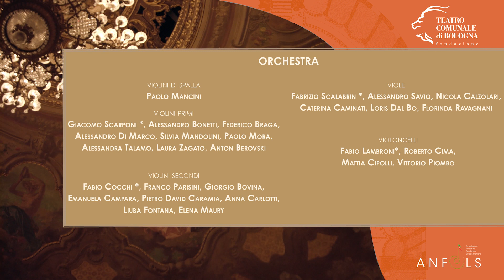2. Stagione sinfonica in streaming - Milletarì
STAGIONE SINFONICA IN STREAMING

DIRETTORE
Vincenzo Milletarì
Orchestra del Teatro Comunale di Bologna

Programma

FELIX MENDELSSOHN-BARTHOLDY
“Le Ebridi”, Op. 26

FRANZ SCHUBERT
Sinfonia n. 8 in Si minore D. 759 “Incompiuta”

Sinfonia n.38 in Re maggiore K 504 “Praga”

Main partner
Intesa Sanpaolo

Iniziativa promossa da
ANFOLS - Associazione Nazionale Fondazioni Lirico Sinfoniche